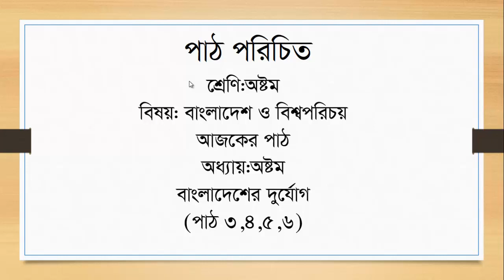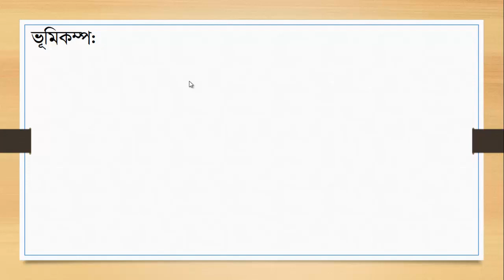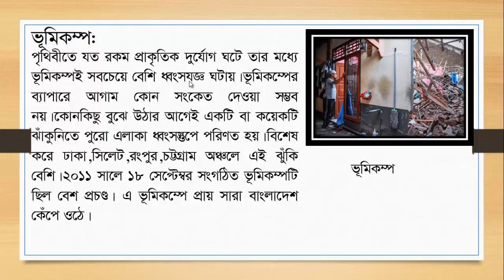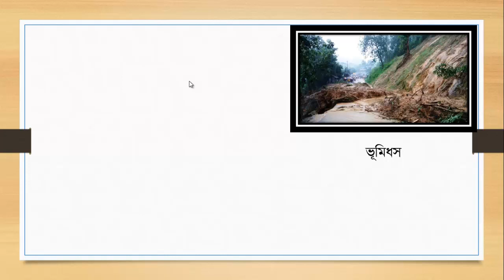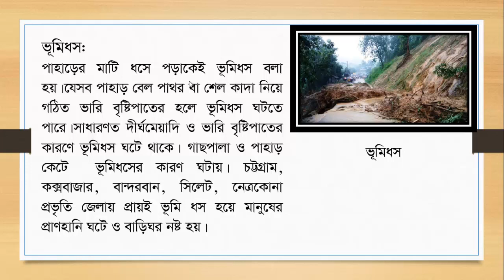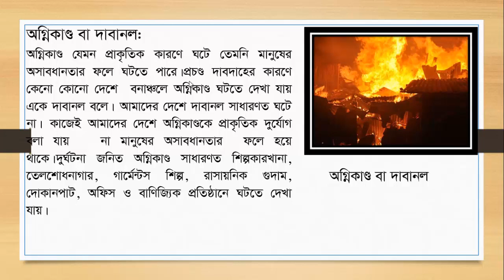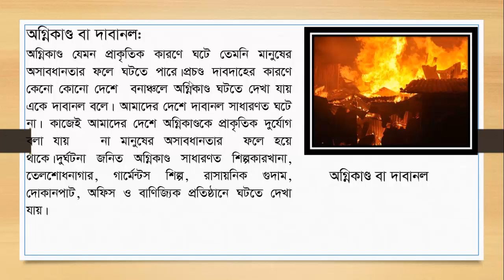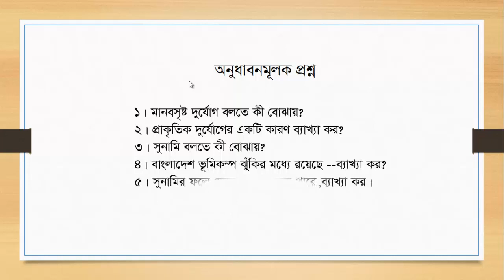অষ্টম শ্রেণি বাংলাদেশ ও বিশ্ব পরিচয় (শিবাণী রাণী কুন্ডু)